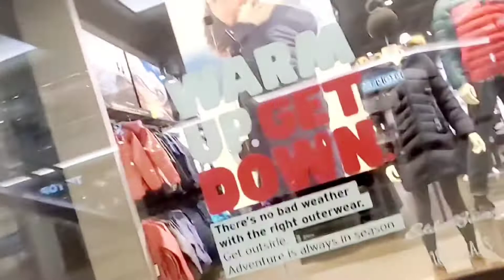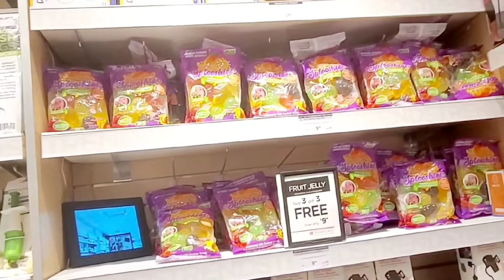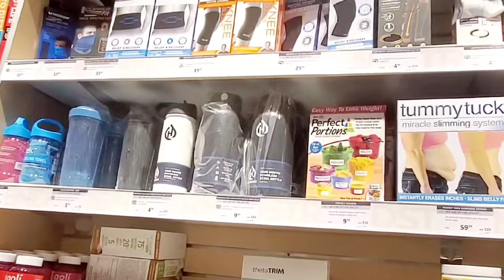فكرة مشروع مربح محل لبيع الاشياء الغريبة والمتطورة للجيم والمطبخ والالعاب والبيت